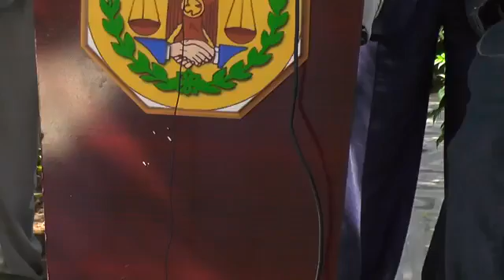Deg Deg Wasiirka Duulista Oo Tafaasiil Ka Bixiyey Safar Ay Ku Tagayan ETHOPIA